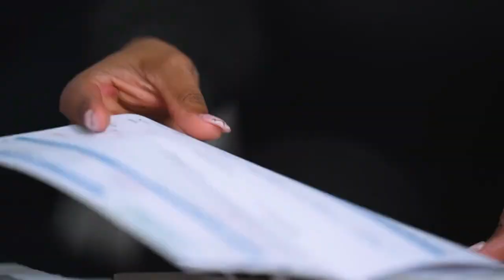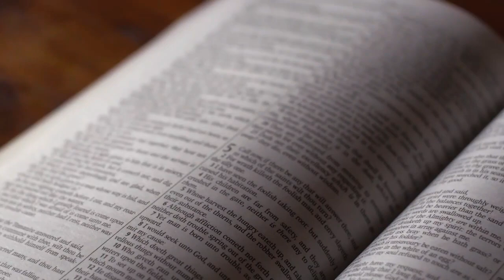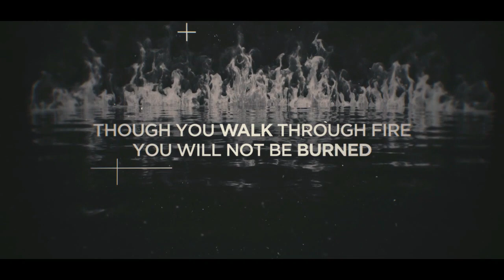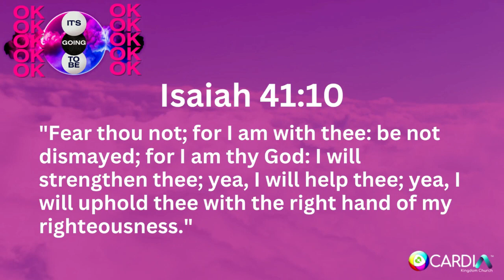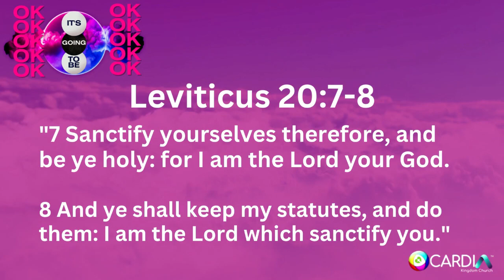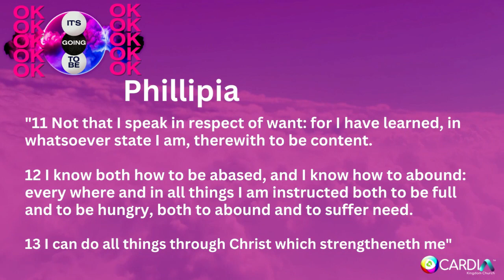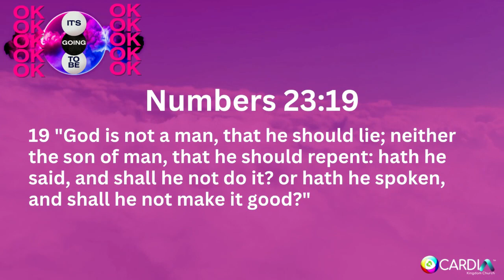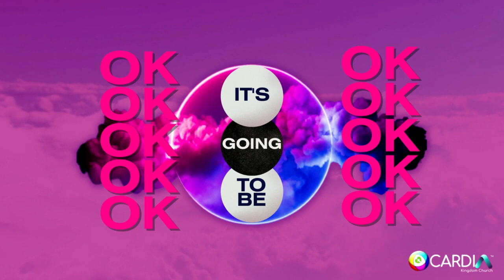"Everything is Going to Be Ok" Sermon by Pastor EA Lee at Cardia Kingdom Church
I'd like to invite you to Join us for our Virtual Worship Service: Sundays at 3:30 PM EST and 6:30PM CST!

Give to Support this Ministry Anytime at: $CardiaChurch

Join us online from Any Web-enabled device we'd Love to have you. and I promise to get you out before the BIG GAME. lolol
Love you to Life,

We are the Ecclesia, a body of believers called to build and manage God's Kingdom in the Earth realm. Cardia Kingdom Church, based in Atlanta, Georgia, has a call to serve the Kingdom of God Worldwide. Cardia Kingdom Church is a 100% Bible-Based Kingdom-Centered Church that serves a diverse multi-cultural people. Cardia or properly, kardía (Greek) means – heart; “the affective center of our being” and the capacity of moral preference, volitional desire, and choice. It is further defined as the center and seat of spiritual life, “the soul or mind, as it is the fountain and seat of the thoughts, passions, desires, appetites, affections, purposes, and endeavors. Heart (kardía) is mentioned over 800 times in Scripture but never refers to the literal physical pump that drives the blood in the physical body.

Our Mission

The vision for Cardia is to become the “PLACE” where those that are hurt, lonely, spiritually hungry, and in need can come to find everything they long for in Jesus Christ; most of all, His unconditional Love. Cardia is to become the “PLACE” to birth and to launch spiritually mature, well-rounded, and fully equipped followers of Jesus Christ for the building up of His Kingdom, restoration of the Family, unification of the Community, and transformation of the Planet.

What does this mean for you? Most importantly, you're always welcome at Cardia Kingdom Church. We're saving a seat for you. Wherever you're at in your faith journey, you'll always be accepted as part of the Cardia family.